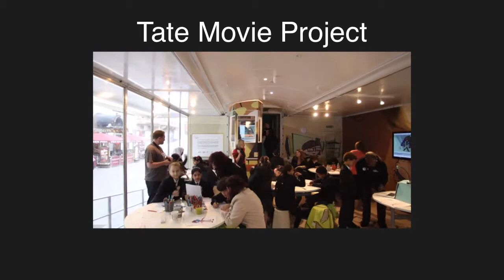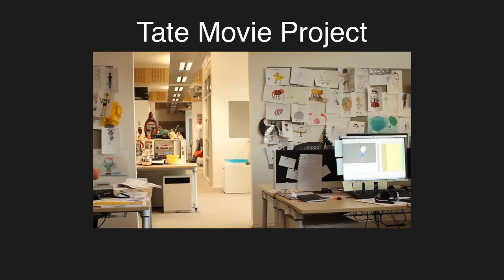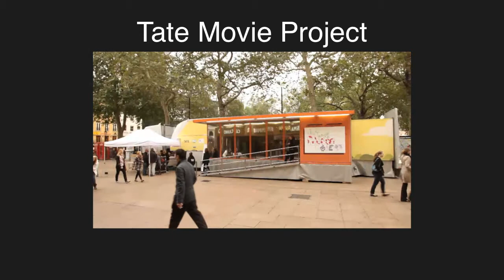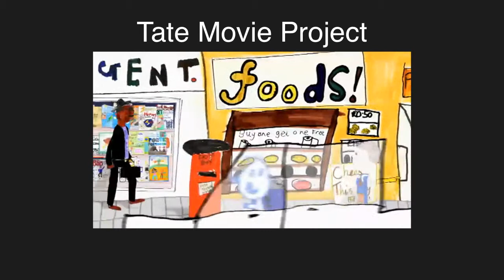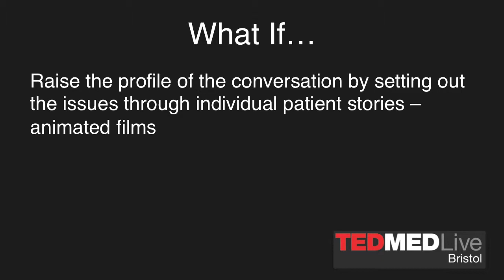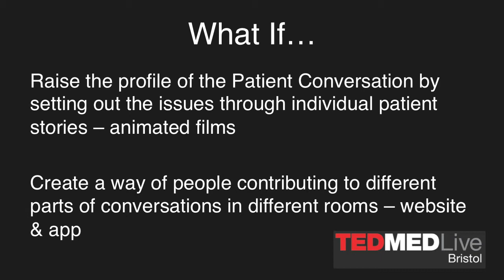Heather Wright, Aardman Executive Producer, talks about public engagement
Heather Wright, Executive Producer and Head of Partner Content at Aardman Animation, talks about major public engagement projects that she's worked on. These include Creature Discomforts with Leonard Cheshire Disability, and the Tate Movie Project which got children involved in film making, with help from Blue Peter.